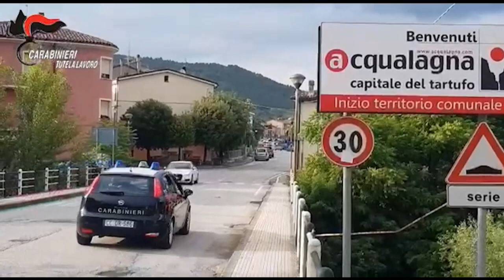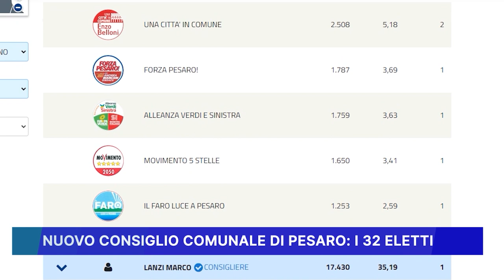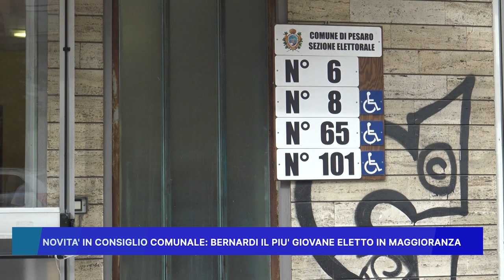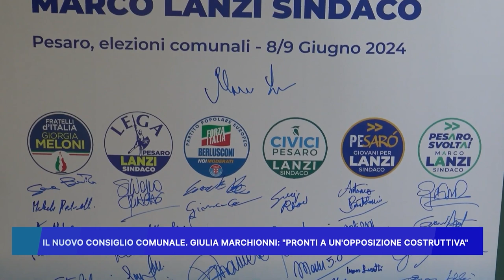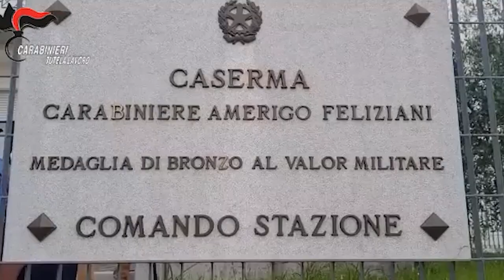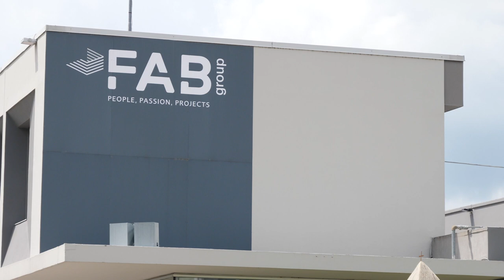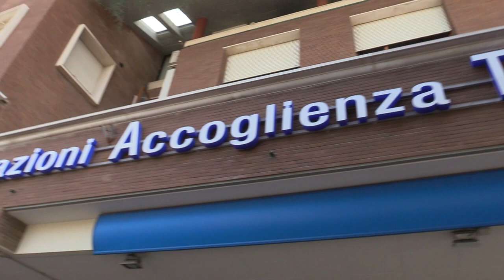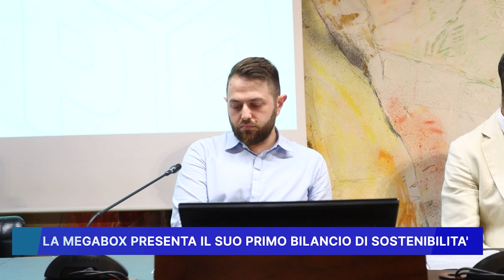ROSSINI NEWS 12 giugno 2024